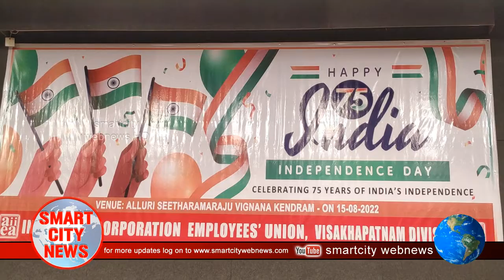Smart City: Insurance Corporation Employees Union Independence Day Celebrations.